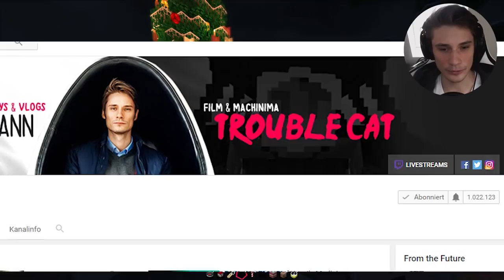NEUER KANAL? ★ Was ist TroubleCat?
Mein Minecraft Server
IP: bergwerkLABS.de
Teamspeak: ts.bergwerkLABS.de